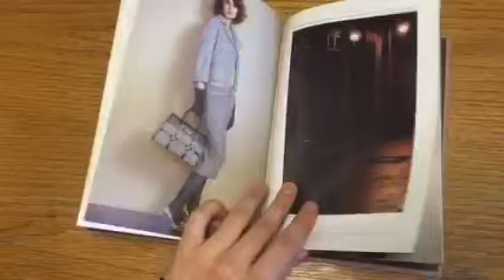Hardback case bound book | SOLWAYS quality printing London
Hardback case bound book printed by Solways

Bespoke luxury printing by Solways Printers of London. Quality printing in London since 1967. Embossing, duplex, triplex, foil blocking, thermographic printing, bespoke watermarked paper. Thick business cards, thick invitations, sandwich business cards, quality brochure printing.